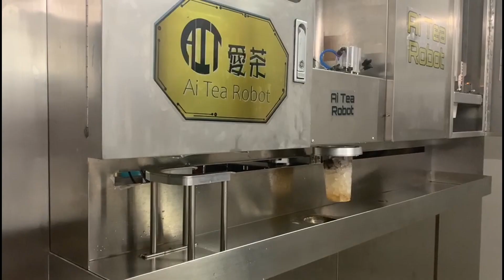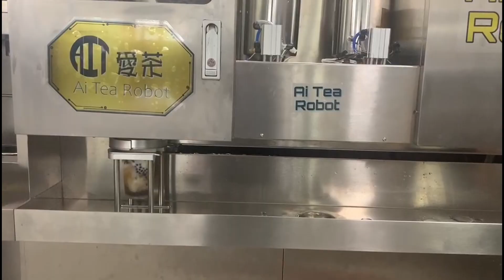How exactly does Ai Tea Robot make milk tea?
How exactly the ingredients can automatically added into the drink?
Let's take a look at this video and see how it goes!

For a small reminding that these sequences and the quantities can be changed and adopted with your business, so don't be hesitate to customized your own Ai Tea Robot right in your shop!